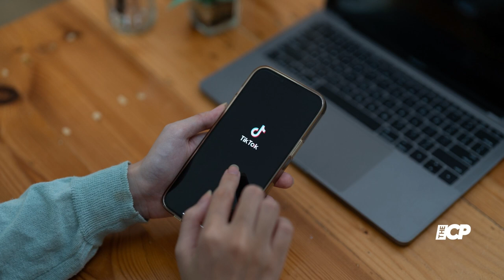Amber Gill 'confirms romance' with Arsenal footballer Jen Beattie after 'swapping teams'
Amber Gill has apparently confirmed her new romance with footballer Jen Beattie after sharing a video of her at an Arsenal match.